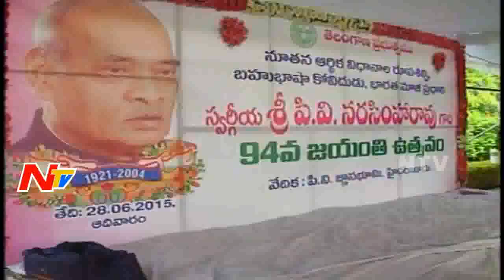PV Narasimha Rao Birth Anniversary Celebrations | Congress Demands Bharat | NTV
Congress Leaders demanded Bharat Ratna award for Former Indian Prime Minister PV Narasimha Rao and paid tributes to him on his birth anniversary at PV Ghat in Delhi and Hyderabad.